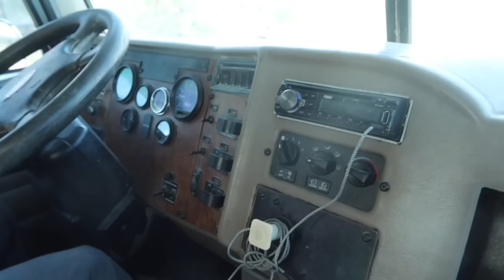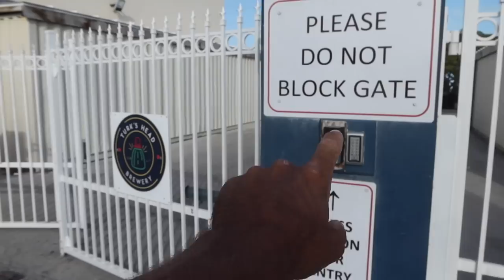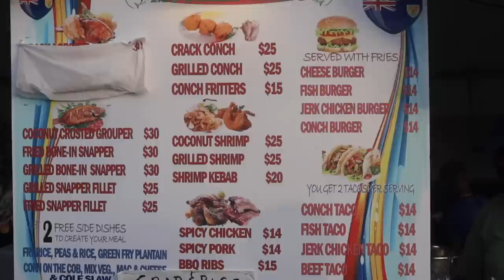STUCK in Turks & Caicos due to Engine Problems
Before buying a boat, I crewed across the Pacific Ocean on a variety of different boats for the duration of about a year. I then thought I knew enough about boats, but really, I didn't. Looking back at these solo sail experiences, before setting off on long solo voyages, it would have probably been better to first get some more boat ownership experience close to shore. Which would be my advice to you. Nevertheless, I hope you learn something from the struggles I had to go through in these videos, in my learning process of becoming a comfortable boat owner

365 days I crewed on sailboats from San Diego, USA all the way down to Panama, stopping in Mexico and Costa Rica. After Panama crossing the Pacific Ocean to New Zealand stopping at islands like the Marquesas Islands, French Polynesia, Tonga and Fiji

45 days I traveled through New Zealand from the Northernmost point to the Southernmost point, then

100 days I traveled by motorbike through Vietnam, Laos and Cambodia, then

365 days I traveled in my self-built campervan from Kyrgyzstan to Tajikistan, Uzbekistan, Kazakhstan and Turkmenistan, then

365 days I traveled with this van through Iran and Pakistan, then

180 days I built an off-grid log cabin in the woods in Spain, then

180 days I restored an old sailboat in Guatemala, then

180 days I traveled with this sailboat from Guatemala to Honduras, Cuba, Jamaica, Bahamas, Turks and Caicos and the Dominican Republic

Currently I am learntosail while livingonaboat doing solosailing in the Caribbean